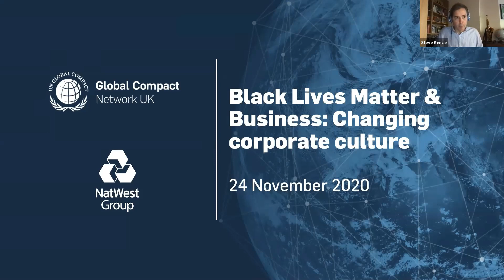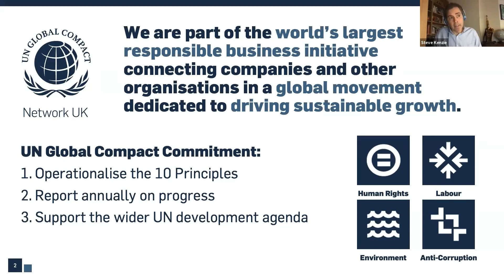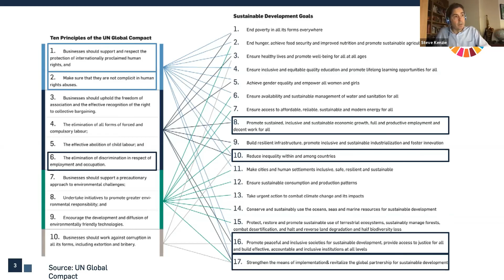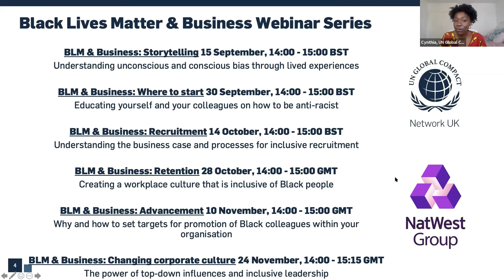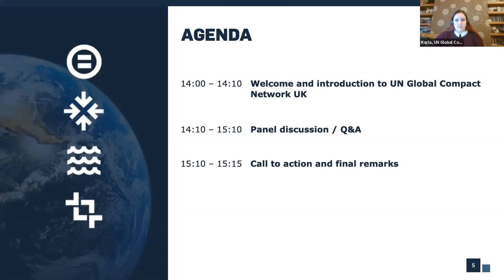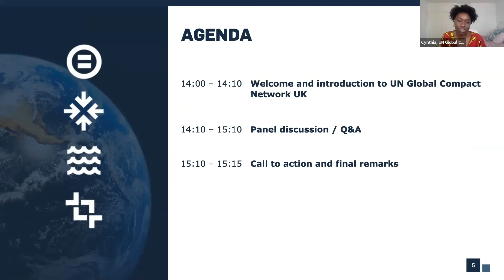Black Lives Matter & Business: Changing corporate culture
This was the sixth and last webinar in UN Global Compact Network UK's Black Lives Matter & Business series, taking place on 24 November 2020. It focussed on high-level corporate commitments to the Black Lives Matter movement and actions companies should take to enable progress on this agenda.